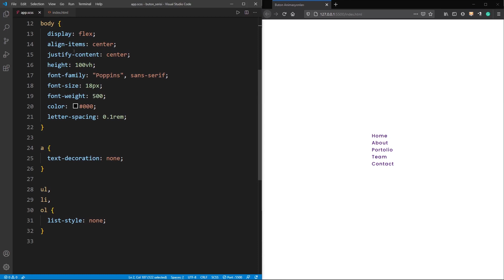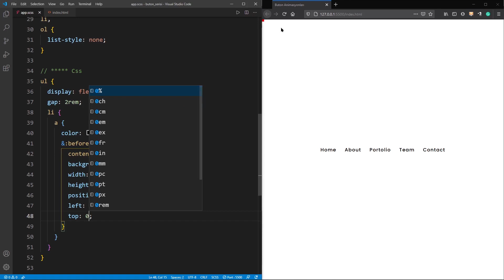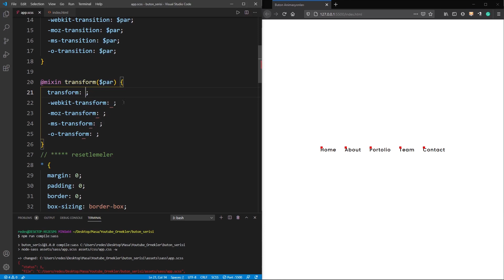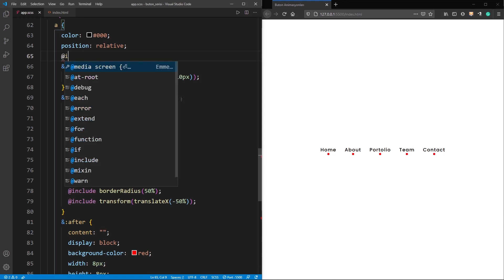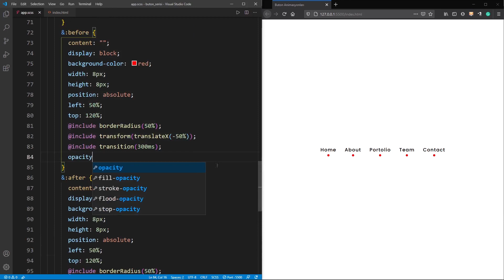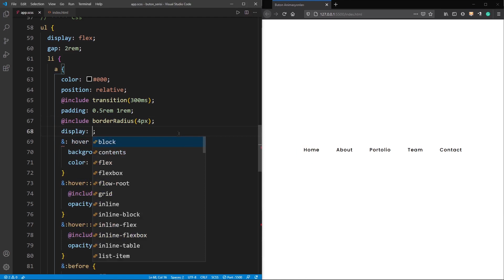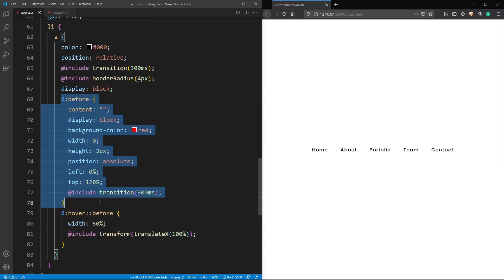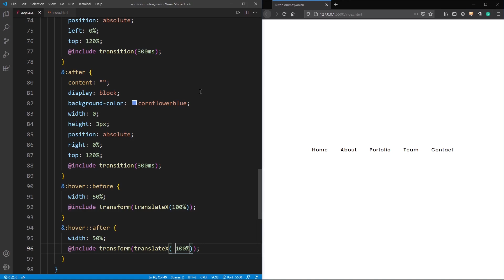Buton Animasyonları Part 2 (Button Animations)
Videoya dair ;